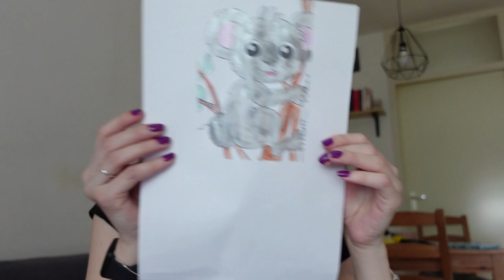Decotime Metallic watercolour paint uittesten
In deze video test in de metallic watercolour paint van Deciotime uit.Elke donderdag een nieuwe vlog. Elke zaterdag een nieuwe video online!